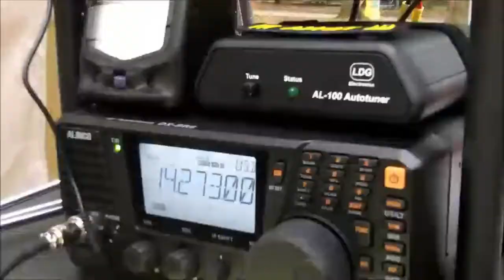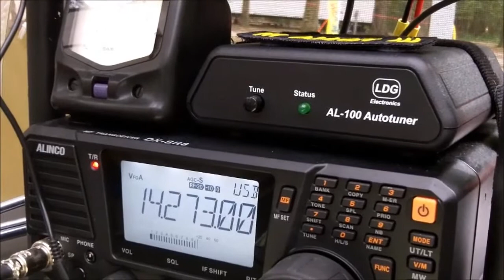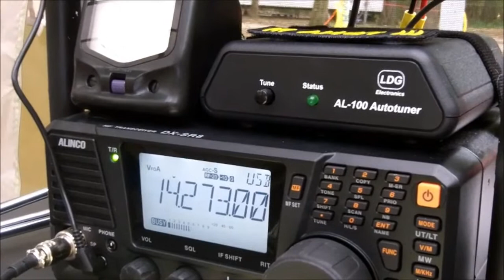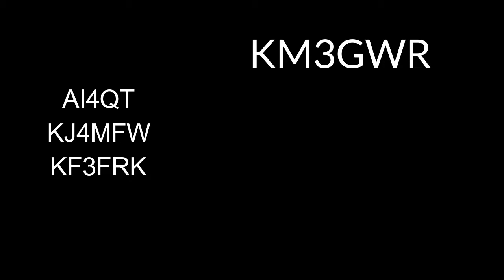KM3GWR 2017 FALL FIELD DAY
Three Guys with Radio Amateur Club selected Ditto Landing in south Huntsville (AL) to do the club's fall field day. Radios used were the Yaesu FT-857D and Alinco DX-SR8.  Extra fun was had while flying the DJI Phantom and Parrot Bebop drones between radio breaks.